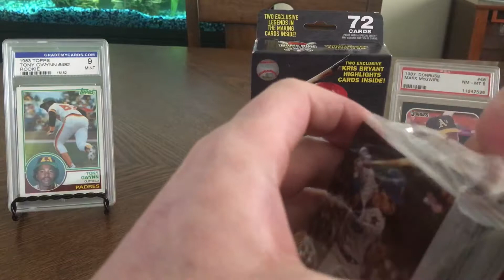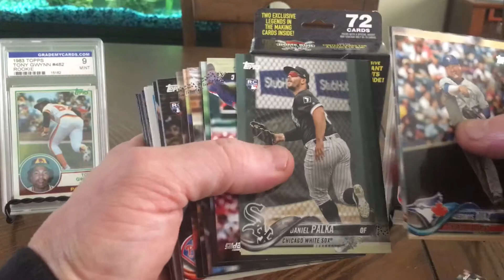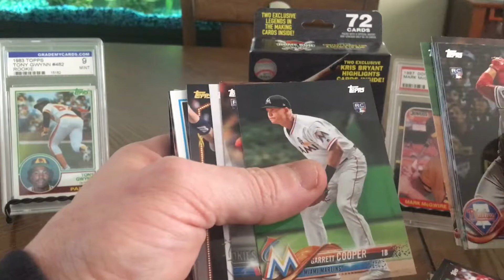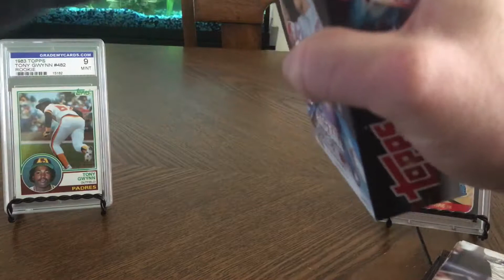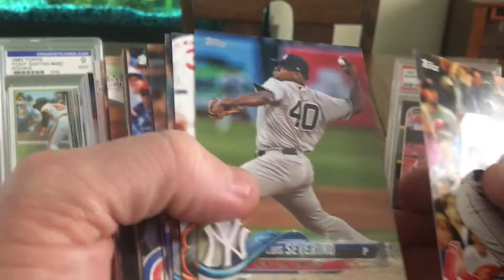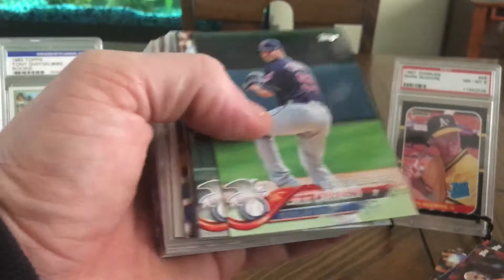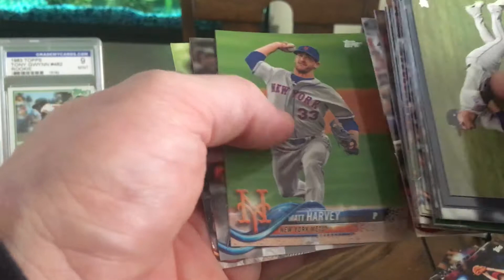2018 Topps Baseball series 1 and Update series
Opening up some more boxes from Walmart